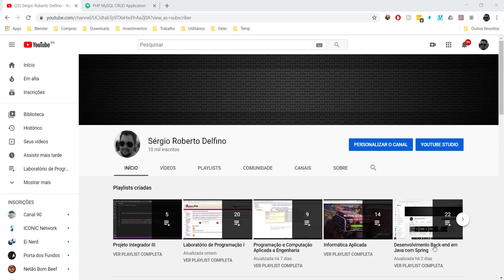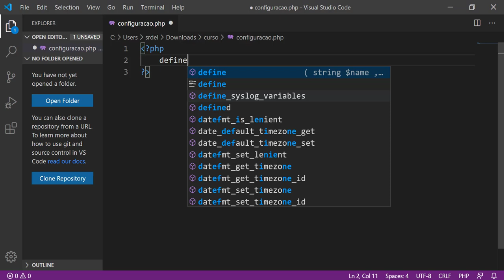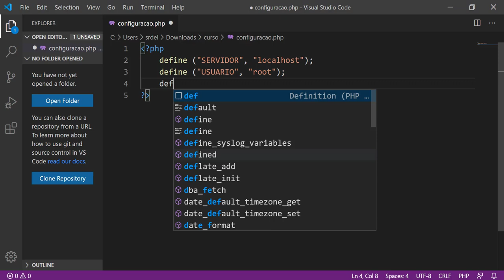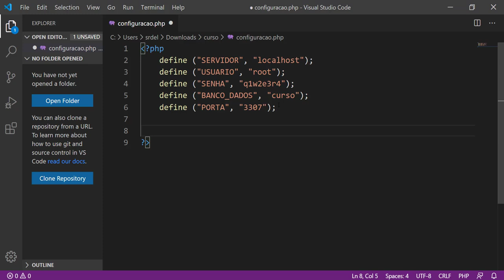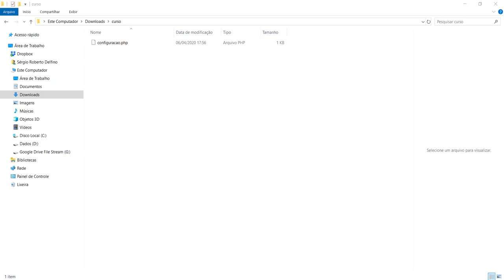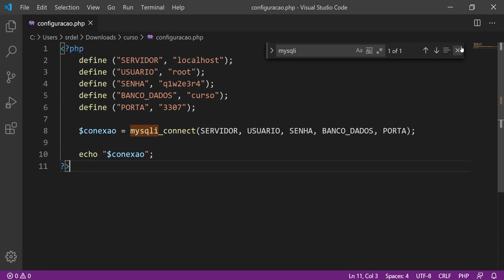[Projeto Integrador III] 09 - Conexão com o MySQL